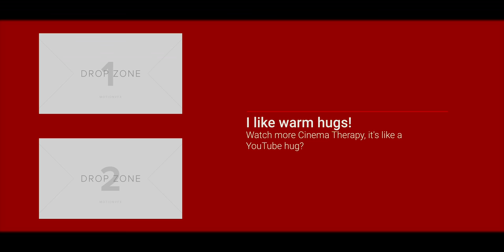Psychology of a Hero: ANNA from Disney's FROZEN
Anna is in many ways the opposite of her sister Elsa - she is open, trusting, warm, and loyal. This turns out to be both and strength and a weakness for Anna.

Licensed therapist Jonathan Decker and filmmaker Alan Seawright discuss Anna's journey from anxious attachment to healthier relationships. Because of being pushed away by her sister and isolated from other people, she tries, sometimes a little desperately, to form close relationships and keep people close to her. They talk about how this can open you up to manipulation, and how to move to healthier attachment.

Support us!

Learn more about Manipulation from manipulation expert (not expert manipulator) Dr. Stephanie Sarkis in our Mean Girls episode

Cinema Therapy is:
Written by: Megan Seawright, Jonathan Decker and Alan Seawright
Produced by: Jonathan Decker, Megan Seawright & Alan Seawright
Edited by: Luke Mclean
Director of Photography: Bradley Olsen
English Transcription by: Anna Preis